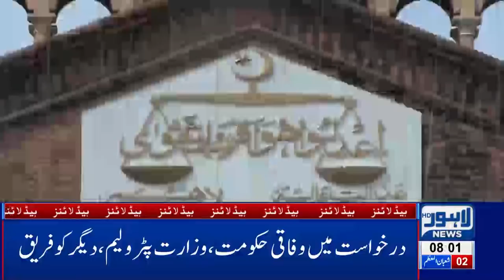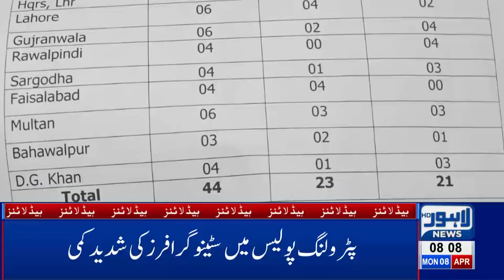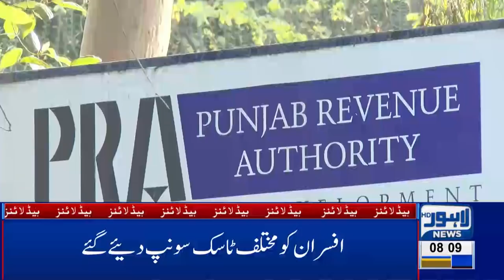08 AM Headlines Lahore News HD – 8th April 2019